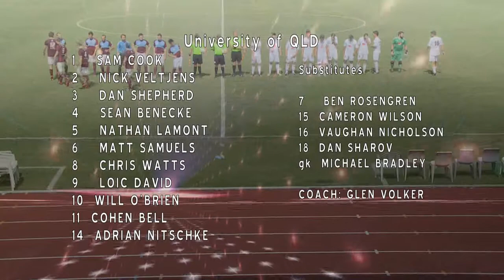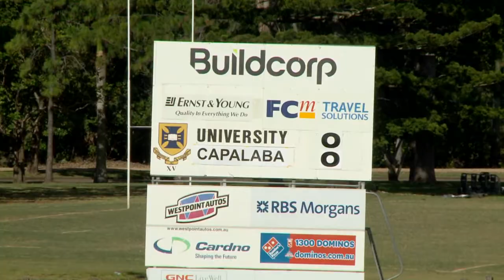Rd 1 University of QLD Vs Capalaba Bulldogs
Filming and Editing, Paul Van Dyk, Priceless Video Production. M: 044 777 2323. Presenter, Robert Blanch